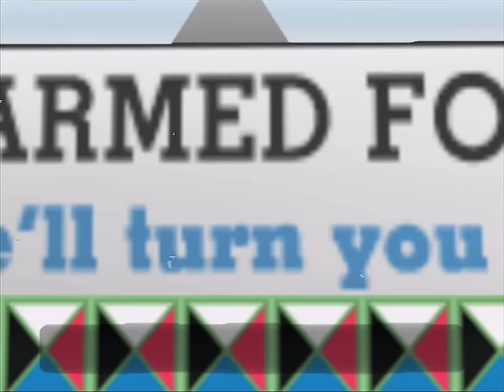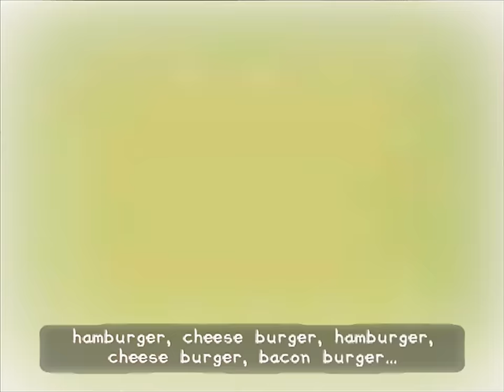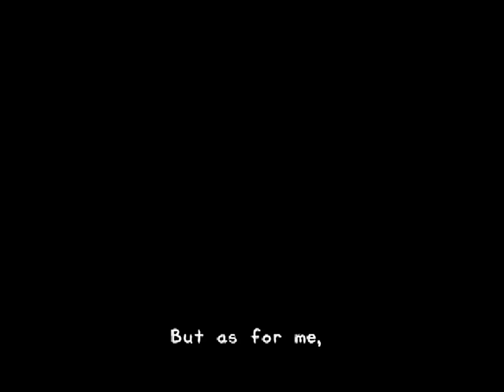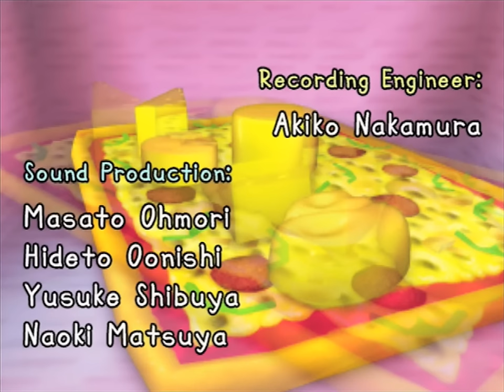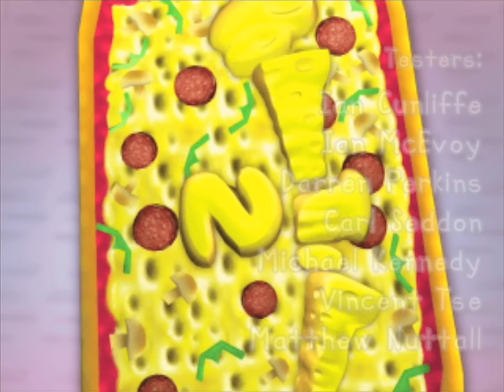Longplay of PaRappa the Rapper 2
Longplay of PaRappa the Rapper 2, played as the PAL version on the PlayStation 2. This game's version was released on Jan. 23rd, 2002. Please give the video a like! Timecodes are below!

0:00:00 - Opening
0:03:16 - Stage 1
0:10:43 - Stage 2
0:19:04 - Bonus 1
0:21:24 - Stage 3
0:29:47 - Stage 4
0:37:24 - Bonus 2
0:39:45 - Stage 5
0:47:03 - Stage 6
0:54:42 - Bonus 3
0:57:06 - Stage 7
1:06:44 - Stage 8
1:13:51 - Ending & Credits

By: nikodem123asdf